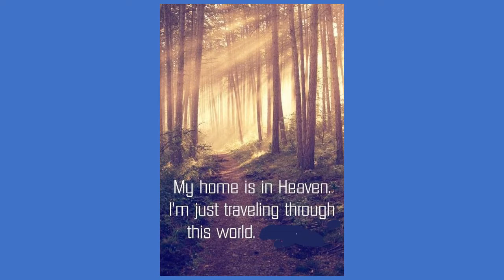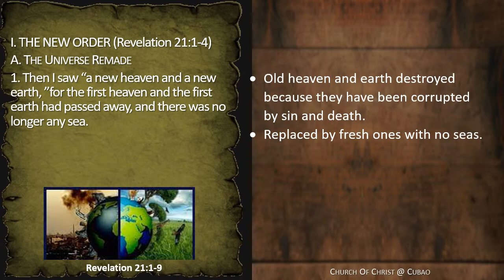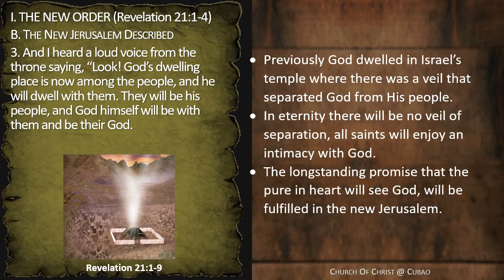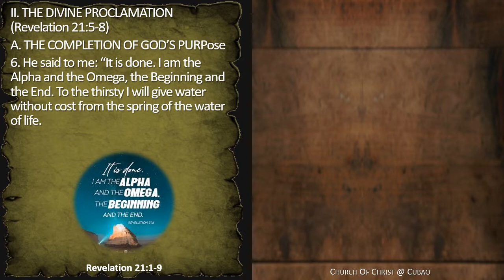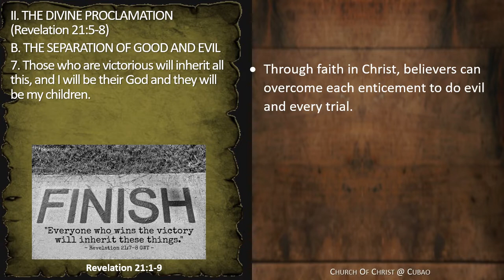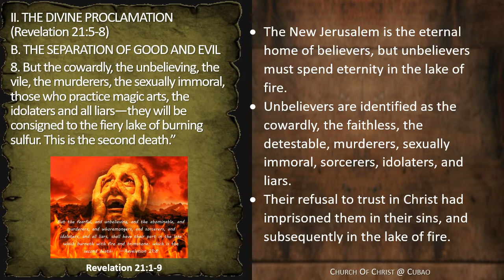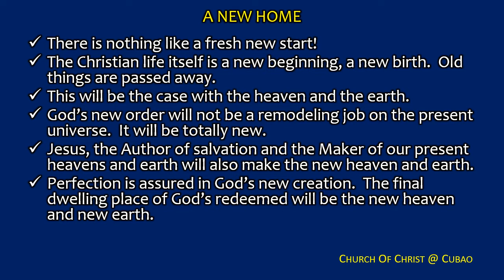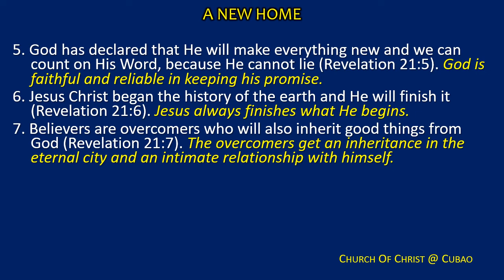A NEW HOME Revelation 21:1-9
A popular song years ago had people singing: “Oh Lord, I want to be in that number…” Don’t you want to be part of that number when the saints go marching in their new home?